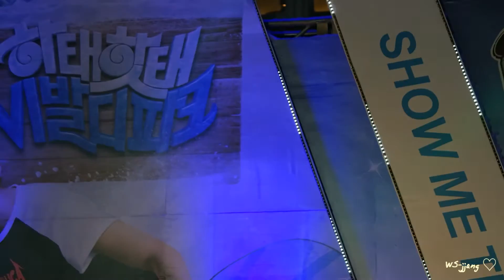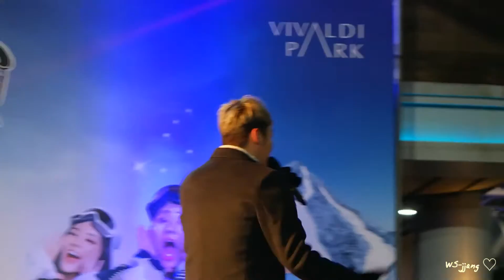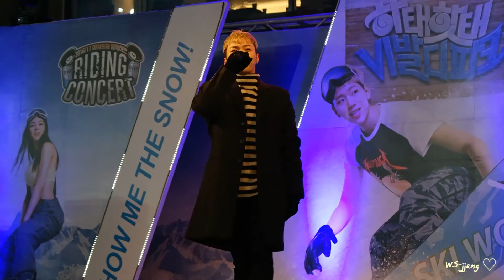20170121 insomnia, 가슴시린이야기, 결혼까지 생각했어, 사랑은 맛있다, 안되나요무반주, with me -휘성(wheesung)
2016/17 하이트와 함께하는 라이딩 콘서트, 대명리조트 비발디파크